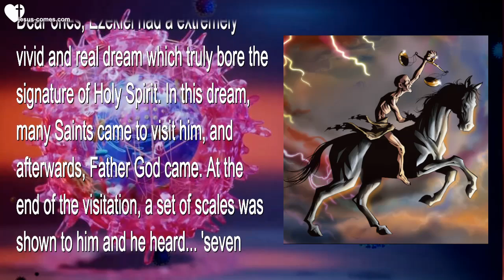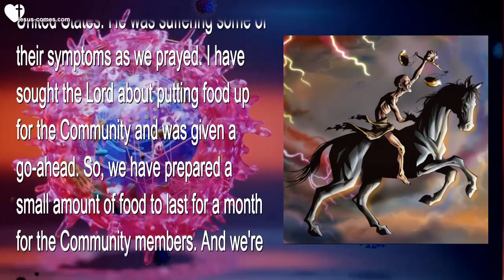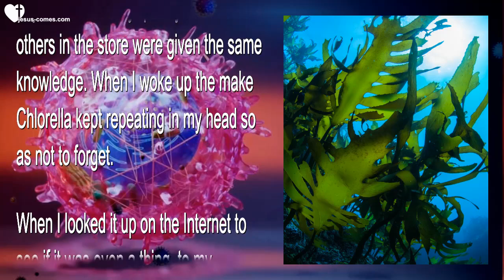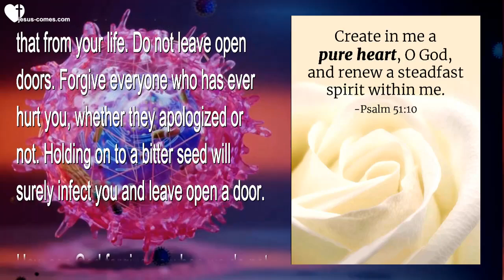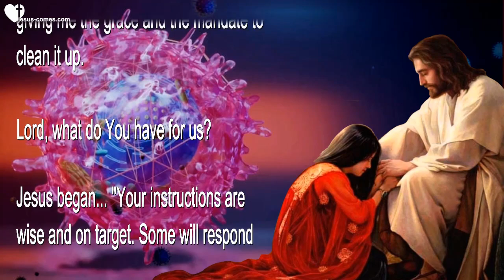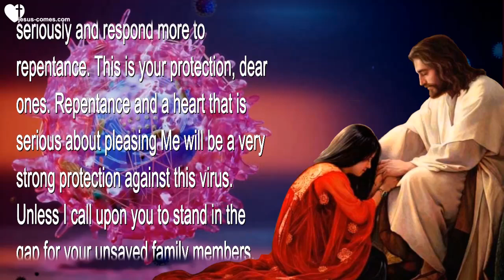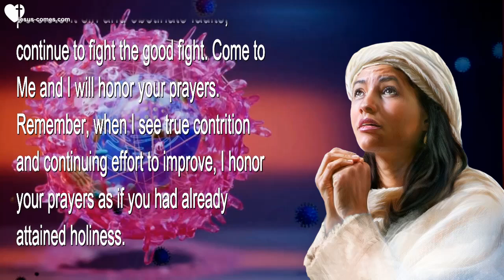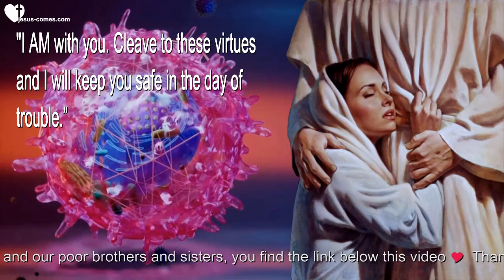Repent and please Me !... ❤️ Love Letter from Jesus Christ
Jesus explains... Your greatest Protection is Repentance & pleasing Me

March 7, 2020 - Words from Jesus & Sister Clare

Jesus began… “Your instructions are wise and on target. Some will respond to the easy things like buying supplements; others will take Me very seriously and respond more to repentance. This is your protection, dear ones. Repentance and a heart that is serious about pleasing Me will be a very strong protection. Unless I call upon you to stand in the gap for your unsaved family members.

“Also, do not stop giving to the poor, visiting the sick and those in prison. Charity is a fortress of safety. If you have the means to put aside food for others, this too is pleasing to Me. And remember, if ever there should be a serious need, turn to Me… I never stopped multiplying the bread, and I will never stop. Not for the stingy self-serving souls, but for the souls who love their brothers as they love themselves. Not only that, but charity covers a multitude of sins. In Heaven you will see the power of this dynamic when you review the days of your life.

“Do not panic. Do not provoke panic. Rather, provoke prayer and tell My people that prayer is where the power lies. I can do so very much with prayer alone, from the sincere of heart and holy of life.

“My people, if you are dealing with persistent sin and obstinate faults, continue to fight the good fight. Come to Me and I will honor your prayers. Remember, when I see true contrition and continuing effort to improve, I honor your prayers as if you had already attained holiness.

“I look at the heart, My Precious Ones. Keep it clean from judgment, pride, fornication and greed. Those who have been honest and strict with themselves will have nothing to fear in My presence. You will receive compassion and grace to help you continue to overcome.

“Know that there is not a minute when I am absent from you. I listen to the supplications of your heart, to your thoughts and lack of opinion and judgment. To your desire to love your brothers and sisters unconditionally.

“I AM with you. Cleave to these virtues and I will keep you safe in the day of trouble.